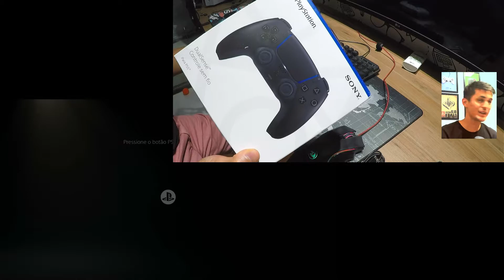Controle PS5 PRETO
Aquele pretinho básico.
Controle simplesmente lindo.